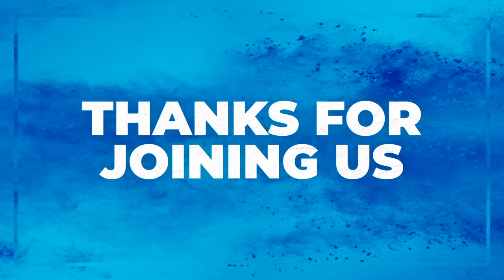Sunday, May 1, 2022